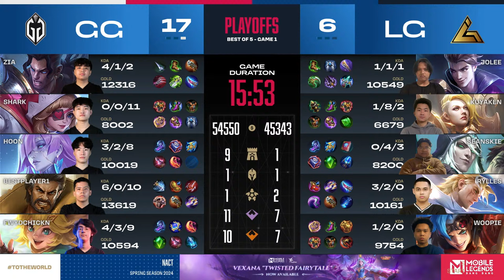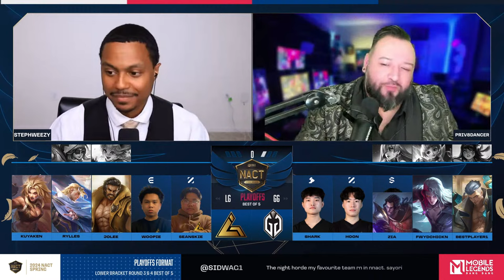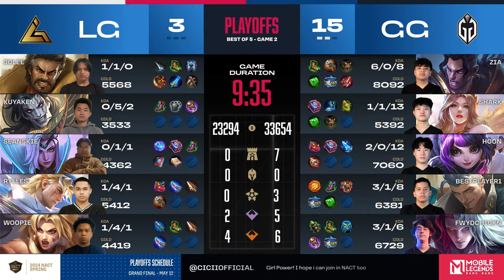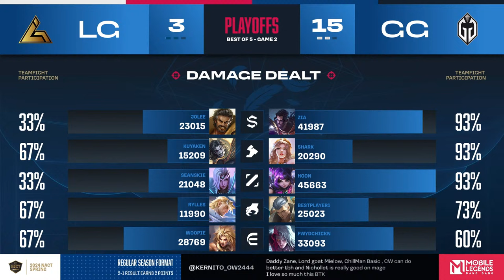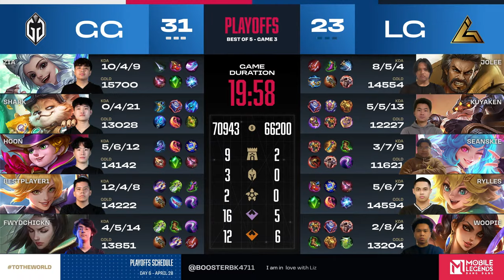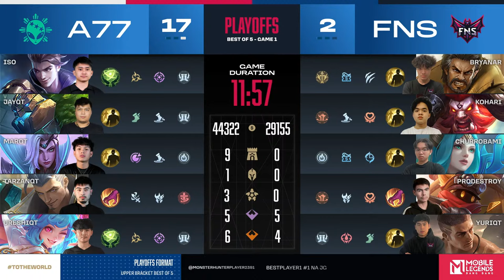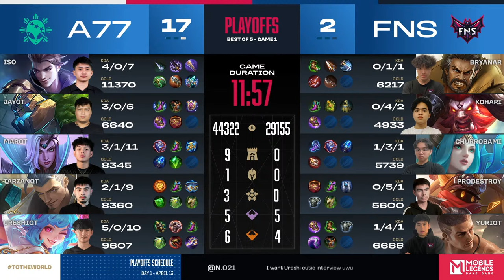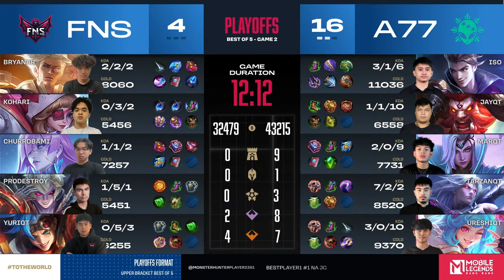2024 NACT Spring Playoffs Day 1 | Mobile Legends: Bang Bang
"2024 NACT Spring Season Playoffs Day 1! The Knockout stage begins! Who is excited?

📌Today's Match Schedule (ET):
5:30 PM Gaimin Gladiators vs. LEGACi
8:00PM Area 77 vs. FIENDS